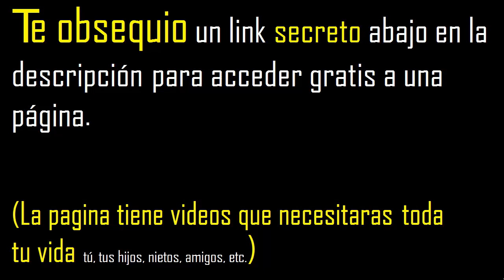raiz cubica de 81 , cube root of 81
raiz cubica de un numero
simplificar la raiz cubica de un numero
reducir la raiz cubica de un numero